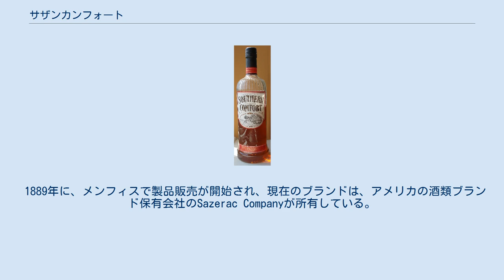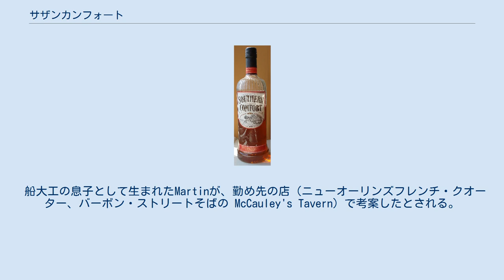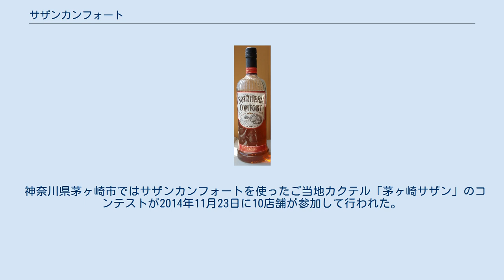サザンカンフォート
サザンカンフォートの1リットル瓶 サザンカンフォート(Southern Comfort、SoCo)は、リキュールの一種。
 1874年、アメリカ合衆国のニューオーリンズでバーテンダーを勤めていたMartin Wilkes Heronにより、ウイスキーとオレンジ、ピーチ、レモンなど幾種ものフルーツとハーブを組み合わせたレシピを起源とする。
 1889年に、メンフィスで製品販売が開始され、現在のブランドは、アメリカの酒類ブランド保有会社のSazerac Companyが所有している。
 Southern Comfort とは、直訳すると「南部の安らぎ」や「南部の歓び」といった意味となる。
割り方によって大きく変化するフレーバーを魅力として、若者に人気があり、たとえばニューヨークのバーテンダーが考案したとされるSoCo Lime Shot（ソコライムショット）は、イギリスやアメリカでは、非常に人気のあるショットである。
 船大工の息子として生まれたMartinが、勤め先の店（ニューオーリンズフレンチ・クオーター、バーボン・ストリートそばの McCauley's Tavern）で考案したとされる。
 その後Martinは特許を取得し、1889年、移り住んだメンフィスで瓶詰による製造販売を開始した。
1904年にセントルイスで開催された国際博覧会では、金メダルを獲得している。
 初期のアルコール度数は50度と比較的高かったが、その後徐々に下げられ、2004年のリニューアル以降は日本国内においては21度のものが販売されている。
また、ベースとする蒸留酒も、バーボンウイスキーベース（サザンカンフォート・リザーブ）から、中性スピリッツ（ホワイトリカーの原料）に変更されていたが、2017年より当初のバーボンウイスキーをベースとした製法に戻されている。
 歌手のジャニス・ジョプリンがこのリキュールを愛飲しており、しばしばステージの上にボトルが置いてあったことでも知られている。
 神奈川県茅ヶ崎市ではサザンカンフォートを使ったご当地カクテル「茅ヶ崎サザン」のコンテストが2014年11月23日に10店舗が参加して行われた。